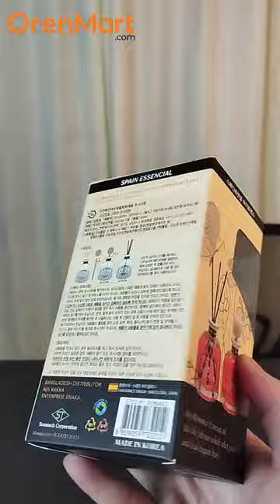My Romance Air Freshener Perfume Korean Diy Car Perfume Air Freshener : Car Romance Perfume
The odor of a home also presents the owner’s taste and thought. After a whole business day of working, we went back home. Unquestionably home is a place for us to rest and reset. Some people like to have fragrance smell air freshener at home; it feels glad.

You can also have herbal or woody inevitable oil; it feels calm and relaxed, like in the spa store. However, you can also have some fragrance type, to show your characterize fashion taste. We are flexible to customize the home freshener based on your need, Knows what you need!